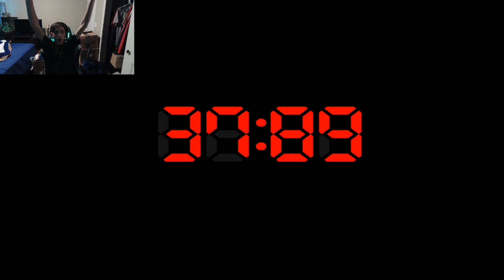Nightmare Fredbear is in this game??? (FNAF 4)